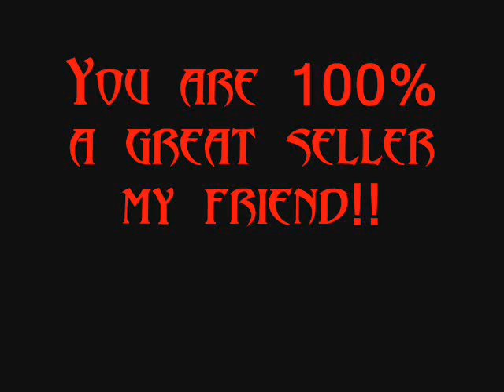Michigan Exotics review!!!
I recieved a pair of A. Sp "Peru" from Michigan exotics and he came thru with flying colors!!!